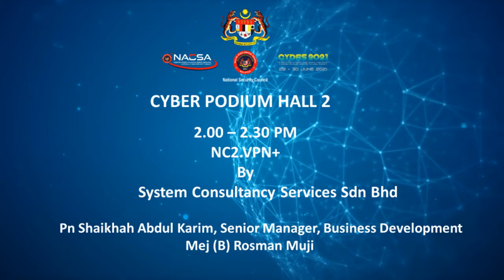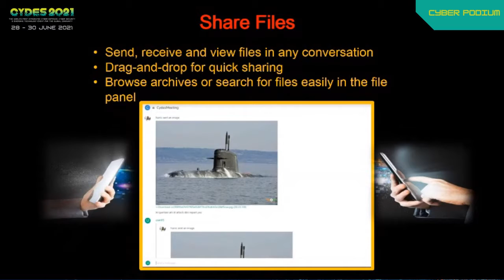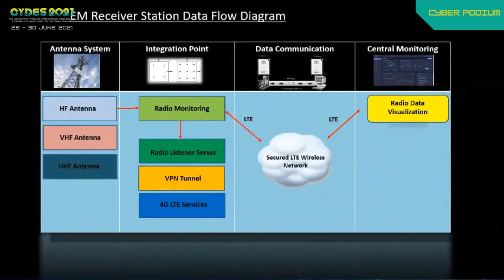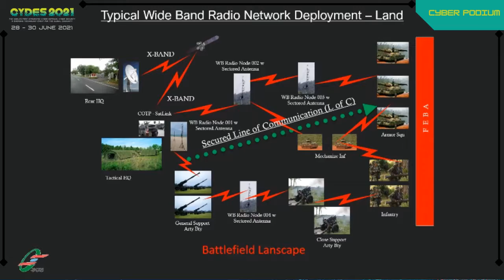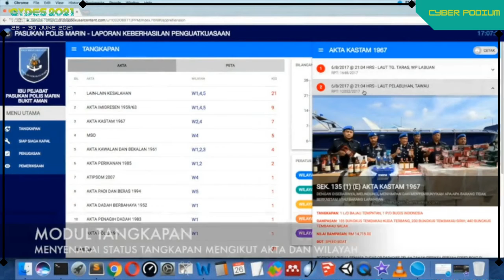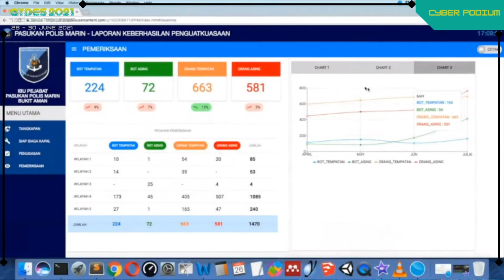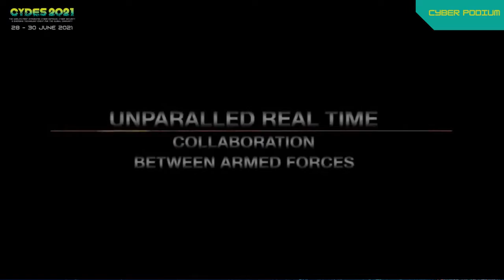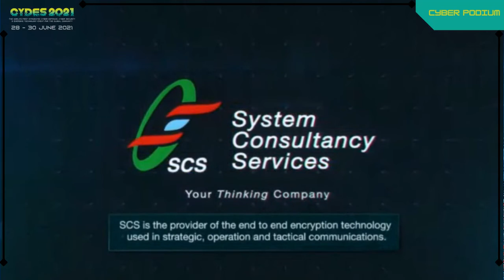CYDES2021 Day 3 - Cyber podium 2 S13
Session 13
System Consultancy Services Sdn Bhd
NC2.VPN+